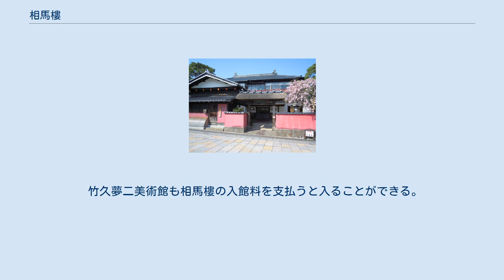相馬樓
舞娘茶屋・雛蔵畫廊 相馬樓（まいこちゃや ひなぐらがろう そうまろう）は、山形県酒田市にある観光施設。
 酒田市に本社がある平田牧場が運営している。
 1808年に建てられ開業した料亭、「相馬屋」を改装し、2000年に開館。
木造の主屋は、庄内大震災で焼失した直後に建てられたものである。
1996年11月には国の登録有形文化財に登録されている。
相馬屋の廃業後、酒田の料亭文化を守るため地元の平田牧場が買い取り、開館に至った。
館内の土蔵には京都から北前船で運ばれてきた雛人形などの展示物などがあり、2008年5月15日には竹久夢二美術館が相馬樓内に開館し、美術品も鑑賞することができる。
 館内には茶房もあり、喫茶を楽しむことができる。
また、酒田舞娘と呼ばれる舞妓もおり、建物2階にある大広間の演舞場では舞妓の演舞を観ることもできる。
かつての厨房は酒田舞娘の稽古場となっている。
また、事前予約が必要だが、会食をしながら演舞を鑑賞することも可能。
 館内には酒田舞娘がおり、演舞の他、来客者のお出迎えなども行っている。
 酒田市の花柳界は1960年代の半ばまで全盛期であり芸妓もたくさんいたが、徐々に衰退していき、伝承されてきたものを酒田に残すために地元の経済人達が中心となり、町おこしの一環として1990年に「酒田舞娘」として復活させた背景がある。
相馬樓の開樓に伴い、酒田市内にあった置屋は樓内に拠点を移動した。
 本来舞娘の表記は舞妓であるが、酒田舞娘と名乗っている。
これは京都などで見られる舞妓とは帯結が異なることなどが影響している。
 15名以上の場合は、団体割引が適用され、10%割引となる。
 舞娘演舞鑑賞は入樓料+300円となる。
 竹久夢二美術館も相馬樓の入館料を支払うと入ることができる。
 駐車場あり（15台）